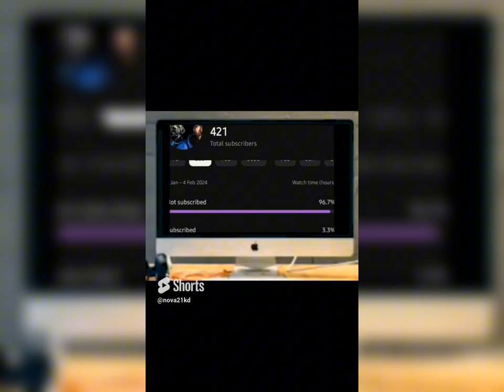MY DOG FUNNIEST MOMENTS